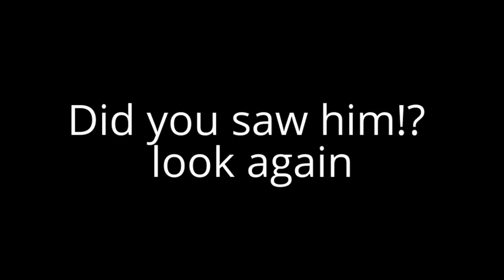Ghost of Jam Sebastian Appeared on Yexel Mall Tour_HIGH.mp4